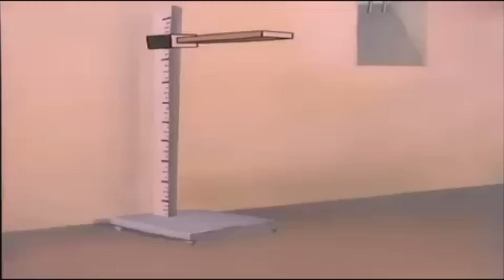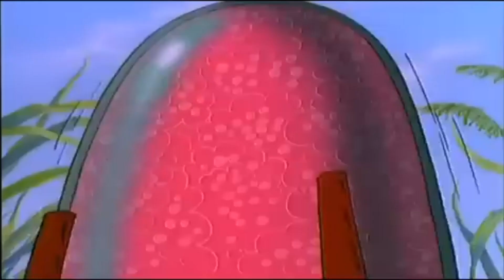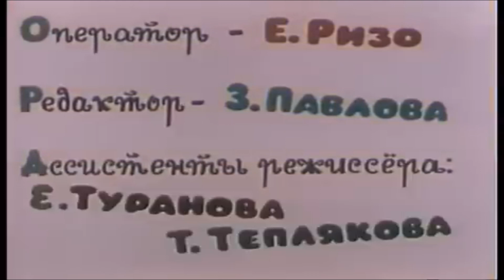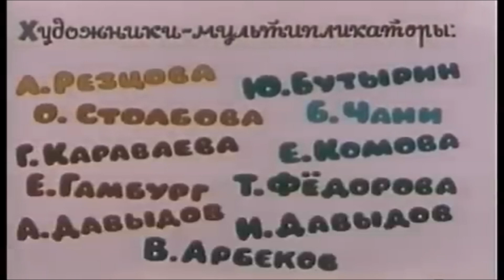Незнайка на Луне